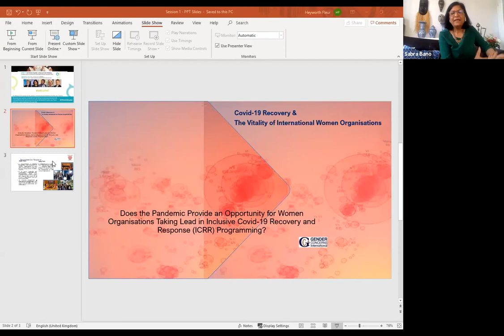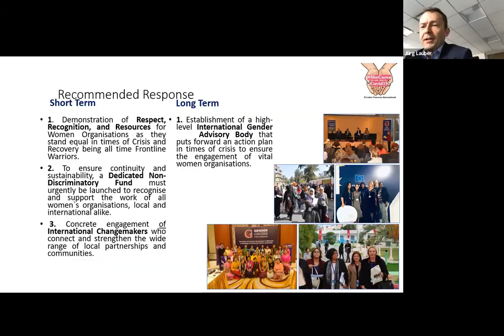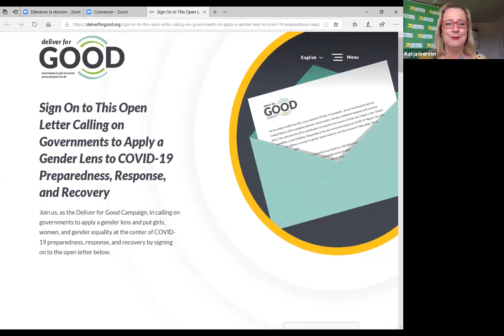"Respond, don't react": Gender-responsive programming in times of crisis - A webinar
"Respond, don't react": Gender-responsive programming in times of crisis is a webinar, part of a series on COVID-19 and gender equality: Living up to the challenge organized by the International Gender Champions.

As the crisis unfolds and emergency measures are put in place, what are the human rights threats, and humanitarian and economic needs that should be forefront in our minds? How do we ensure women’s meaningful participation in shaping global and national policies, while raising their voices in the media?

Speakers include Mr. Martin Chungong, IPU Secretary General; Ms. Michelle Bachelet, UN High Commissioner for Human Rights; Ms. Sabra Bano, Director, Gender Concerns International; and Ms. Katja Iversen, President/CEO, Women Deliver. Moderated by H.E. Mr. Jürg Lauber, Permanent Representative of Switzerland to the United Nations in New York.